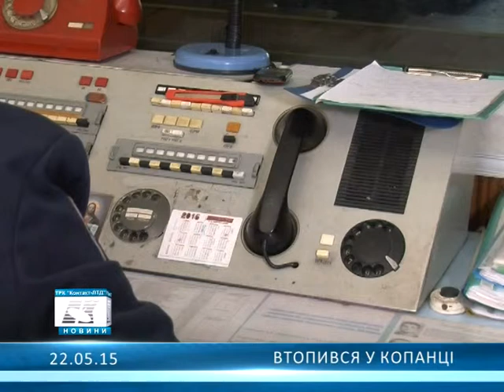Втопився у копанці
В Олександрійському районі чоловік втопився у сусідській копанці